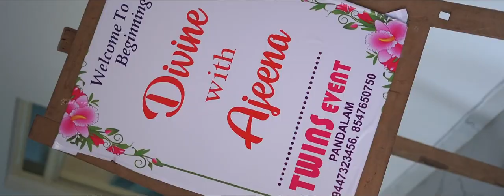Ajeena & Divine Christian Wedding Highlights 2021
BEST WEDDING HIGHLIGHT 2021 |GRACE PHOTOGRAPHY